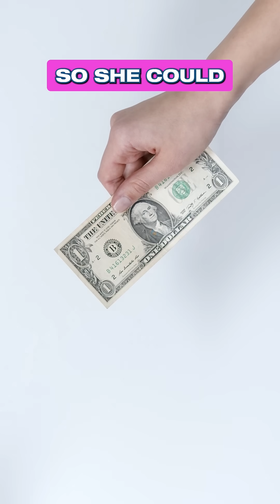How Marie Curie REVOLUTIONIZED Magnetism 🧲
Dava Sobel is an acclaimed author with a particular talent for telling the stories of historical figures in science and highlighting the human elements behind their groundbreaking achievements. Through Sobel’s incredible storytelling, we gain insight into the resilience and brilliance of one of history’s most iconic figures.

Join us as we explore how Marie Curie’s legacy still shines today!

Additional Resources:

➡️ Learn more about Dava Sobel:

📚 Galileo’s Daugther